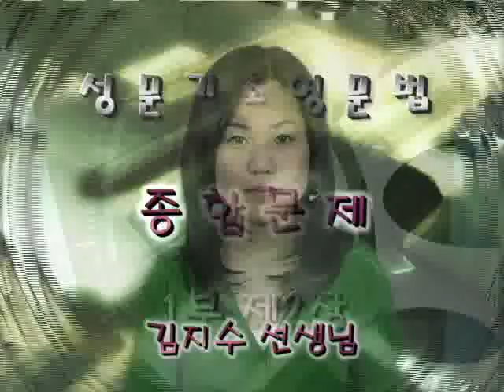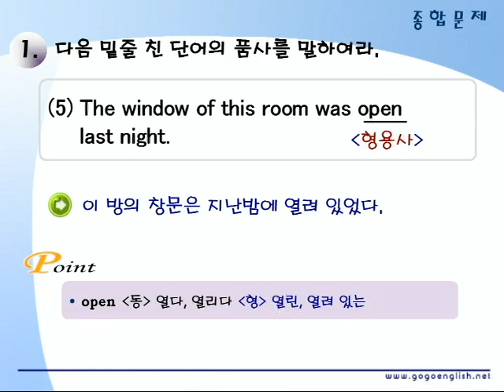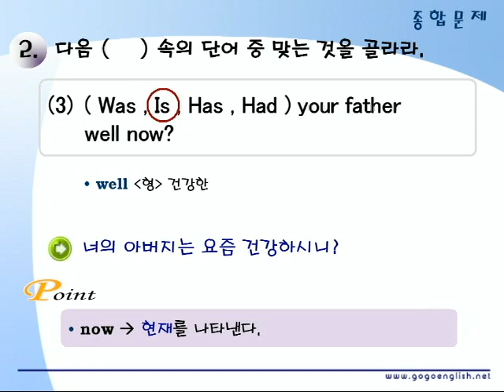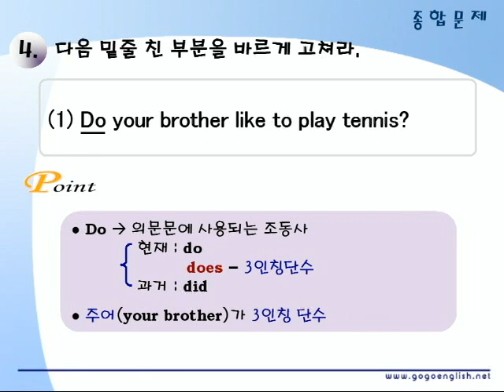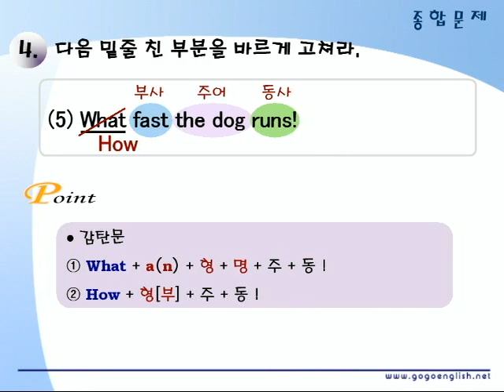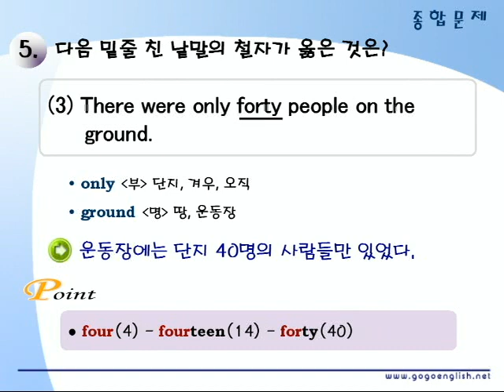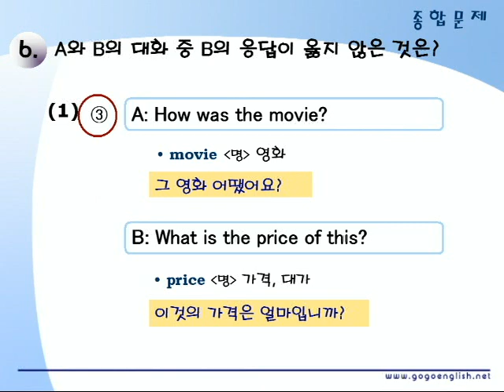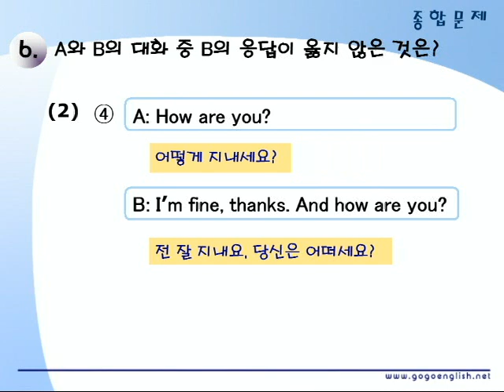기초영문법 1부02장 종합문제